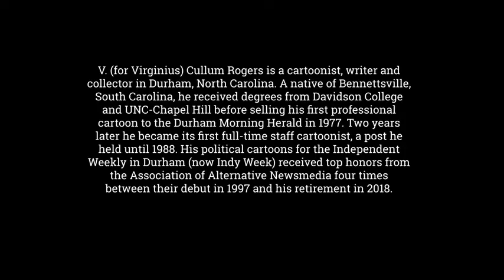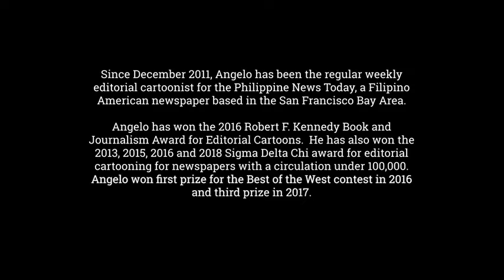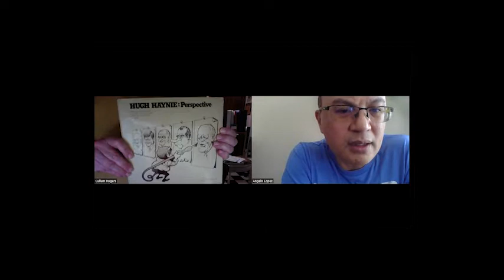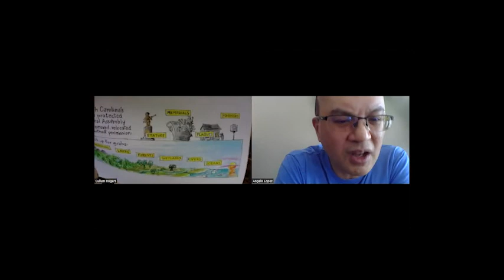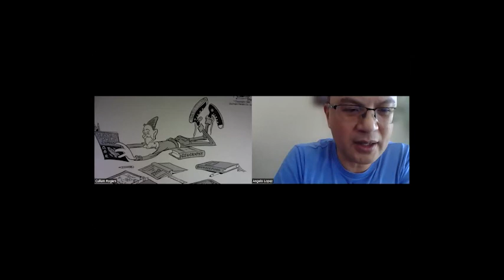A Talk With Editorial Cartoonist Cullum Rogers and Angelo Lopez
On October 23, 2022, editorial cartoonists Cullum Rogers and Angelo Lopez had a talk about the editorial cartooning profession and the issues facing the Durham community in North Carolina.

V. (for Virginius) Cullum Rogers is a cartoonist, writer and collector in Durham, North Carolina. A native of Bennettsville, South Carolina, he received degrees from Davidson College and UNC-Chapel Hill before selling his first professional cartoon to the Durham Morning Herald in 1977. Two years later he became its first full-time staff cartoonist, a post he held until 1988. His political cartoons for the Independent Weekly in Durham (now Indy Week) received top honors from the Association of Alternative Newsmedia four times between their debut in 1997 and his retirement in 2018.

Rogers has been a member of the Association of American Editorial Cartoonists since 1980. He edited its quarterly magazine, The Notebook, for six year; served on its Board of Directors for 13; and wrote a history of the AAEC for its Fiftieth Anniversary in 2007. He has also reviewed theater, produced a monthly journal of local nonfiction and taught the history of cartooning in lifelong-learning programs at Duke and North Carolina State. When not scurrying after parodies, he collects cartoon books, old college humor magazines and Social Security.

Since December 2011, Angelo Lopez has been the regular weekly political cartoonist for the Philippine News Today, a Filipino American newspaper based in the San Francisco Bay Area.

Angelo Lopez won the 2016 Robert F. Kennedy Book and Journalism Award for Editorial Cartoons.  He has also won the 2013, 2015, 2016 and 2018 Sigma Delta Chi award for editorial cartooning for newspapers with a circulation under 100,000.  Angelo won first prize for the Best of the West contest in 2016 and third prize in 2017.

To see more of Cullum Rogers' work, go to his